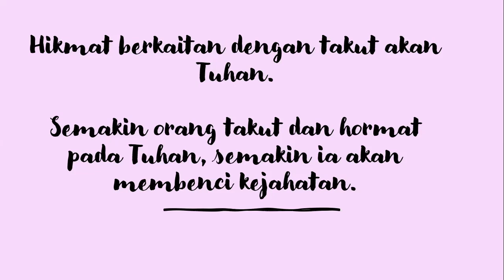Sapaan Siang: amsal 8